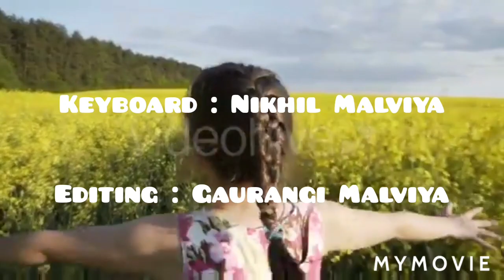A Lullaby | Better Be Slow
पलो मे बसता जीवन कहाॅ भाग रहा
दोस्तो  थोडा समय तो निकालो
It was fun while editing this video., In fact, the mission " Learning by Doing " was transferred to me by my daughter. Hope you like this composition!

Your comments on the video are much appreciated and awaited!!